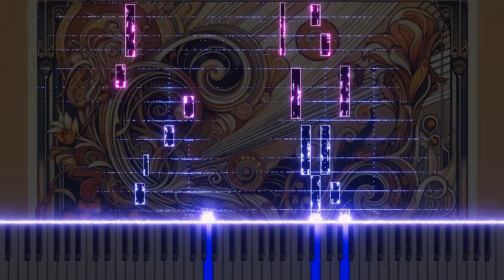BWV1 Chorale 'Wie bin ich doch so herzlich froh' Organ version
Experience the serene beauty of Johann Sebastian Bach's chorale 'Wie bin ich doch so herzlich froh' from Cantata No.1, BWV1, now lovingly adapted for organ. Originally composed as the conclusion to the cantata, this chorale encapsulates the joy and gratitude expressed throughout the work. The organ adaptation enriches the original harmonies and brings a profound depth to the chorale, allowing its contemplative and heartfelt message to resonate more deeply. Dive into this moving piece on YouTube, where the organ’s majestic soundscape provides a meditative backdrop to Bach’s lyrical expressions of faith.